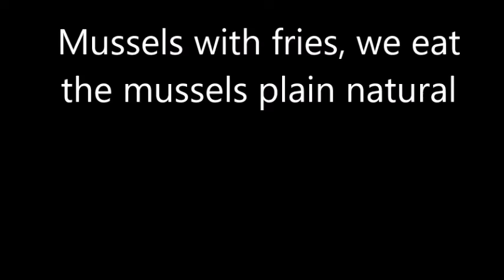Cooking mussels prepare mussels with chips